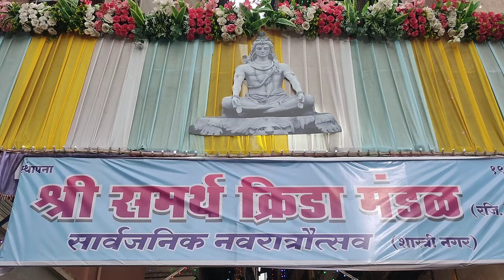267th Vlog😍 दादर प्रभादेवी मध्ये पहिल्यांदाच LOVELY MUSICAL GROUP/देवी विसर्जन/Banjo/Rahul Drummer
*Rahul kavatkar .

*267th Vlog😍

* समर्थांची आई माऊली.

* विसर्जन Show.

* At Dadar प्रभादेवी.

* Drum Play By : Rahul Kavatkar
                          (Rahul Drummer).